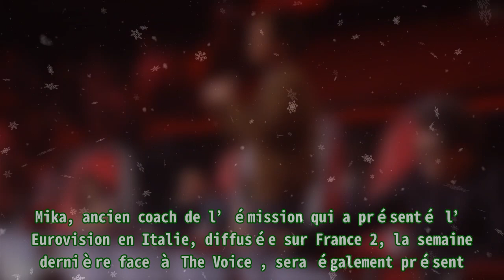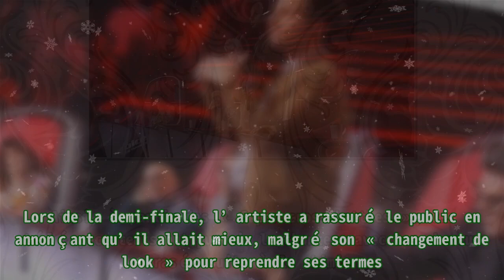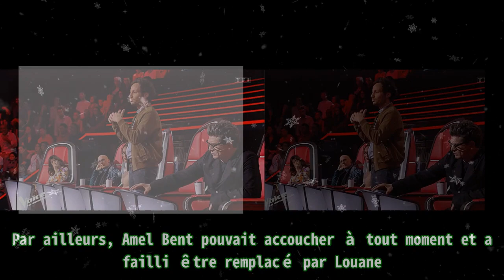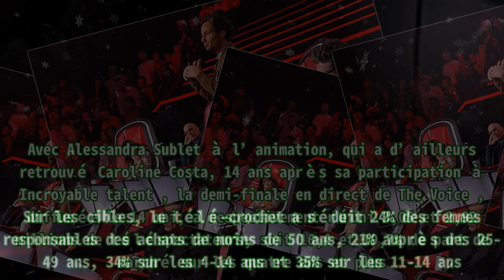The Voice : coups durs pour TF1 avant la finale, émotion pour Caroline Costa, Mister Mat, Loris, N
The Voice : coups durs pour TF1 avant la finale, émotion pour Caroline Costa, Mister Mat, Loris, N |Invicta Men's Pro Diver Stainless Steel Quartz Watch . Please help me with an order to maintain the system, thanks a lot.| Ce samedi 21 mai 2022, dès 21h10, TF1 proposera la grande finale de The Voice . Parmi les cinq finalistes de cette saison 11 : Vike (équipe Amel Bent), Nour Brousse (équipe Florent Pagny), Mister Mat (équipe Vianney), Caroline Costa (équipe Marc Lavoine) et Loris Triolo, repêché par Nolwenn Leroy. Pour cette finale, Angèle, Bigflo & Oli, Slimane (vainqueur de la saison 6), Christophe Willem ainsi que Mentissa, finaliste dans l’équipe de Vianney la saison dernière et qui a chanté en duo avec lui lors de ses tournées et Marghe, vainqueur de la dernière saison, seront présents. Mika, ancien coach de l’émission qui a présenté l’ Eurovision en Italie, diffusée sur France 2, la semaine dernière face à The Voice , sera également présent. La saison 11 de The Voice a été lancée le samedi 12 février sur TF1. Et le coups durs se sont enchainés pour le télé-crochet emblématique. Il a appris la nouvelle au moment du tournage. Ainsi, à partir des « Super cross-battles », les téléspectateurs ont pu voir le chanteur avec les cheveux rasés suite à la chimio. Lors de la demi-finale, l’artiste a rassuré le public en annonçant qu’il allait mieux, malgré son « changement de look » pour reprendre ses termes. Par ailleurs, la présence de Florent Pagny pour les directs, c’est-à-dire la demi-finale et la finale était menacée. Il attendait de voir son état, car la chimio est très fatiguant. La production avait envisagé de le remplacer par Patrick Fiori. Par ailleurs, Amel Bent pouvait accoucher à tout moment et a failli être remplacé par Louane. Finalement, la chanteuse a été l’heureuse maman quelques semaines avant les directs. Mais [la chanteuse a fait la Une des médias suite à l’incarcération de son mari. Le samedi 14 mai, pour la demi-finale en direct, Nikos Aliagas a laissé sa place pour la première fois depuis la création de l’émission en 2012. Souffrant, l’animateur a dû être remplacé au pied levé par Alessandra Sublet. Un fait rare après dix ans à l’animation du programme. Nikos Aliagas sera bien présent pour la finale, ce samedi 21 mai. Avec Alessandra Sublet à l’animation, qui a d’ailleurs retrouvé Caroline Costa, 14 ans après sa participation à Incroyable talent , la demi-finale en direct de The Voice , diffusée le 14 mai, a respectivement réuni 3,05 et 2,92 millions de téléspectateurs, soit 16,4 et 19,7% de part de marché sur les quatre ans et plus. Sur les cibles, le télé-crochet a séduit 24% des femmes responsables des achats de moins de 50 ans, 21% auprès des 25-49 ans, 34% sur les 4-14 ans et 35% sur les 11-14 ans. The Voice a dû faire face à la concurrence de l’ Eurovision sur France 2 d’où ce score plus faible que d’habitude. La finale avec Nikos Aliagas aux commandes devrait être plus performante en audience. En 2021, la victoire de Marghe face à Jim Bauer avait été suivie par 5,37 millions de personnes, soit 25,3% de l’ensemble du public. La finale de The Voice est à retrouver ce samedi 21 mai en prime sur TF1.